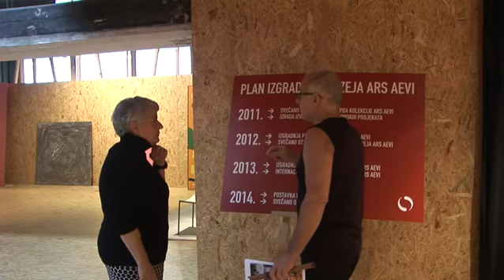Protest Ars Aevi NERMINA ZILDŽO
NERMINA ZILDŽO, historičarka umjetnosti - VIDEO I TEKST izjave o aktuelnom i dugoročnom razvojnom značaju Projekta Ars Aevi - podrška protestu i performansu Envera Hadžiomerspahića, osnivača i direktora Projekta Ars Aevi:

„Kao historičarka umjetnosti, kao Bosanka, kao Sarajka, ja zaista imam problem da prihvatim stvarnost naših muzeja, umjetnosti i kulture. Umjesto da se grade, umjesto da rastemo, umjesto da nam to pomaže da preživimo što smo preživjeli, da preživimo ovu tešku stvarnost, da je popravimo, ja ne mogu da vjerujem da nam je sve gore i gore u tom smislu.

Ovaj grad je bio sposoban da spasi svoje kolekcije tokom rata. Ova kolekcija je bila sposobna, zahvaljujući Enji i ljudima koje je okupio oko sebe, da se čak formira za vrijeme rata i sad je mi uništavamo u miru. I govorim to kao osoba koja je iz grada koji ima toliko časnu i slavnu prošlost i toliko dugo postoji kao jedno središte civilizacije, jedno središte susreta kultura, a koji sada uništava sam sebe praktično.

Ja se sjećam da smo za vrijeme rata razgovarali o tome kako smo se šokirali, ne samo zbog nestajanja ljudskih života, nego i zbog sistematskog uništavanja kulturnih dobara. Brinuli smo se hoćemo li kao narod uopšte - čak i ako fizički, biološki preživimo - biti sposobni da preživimo bez kulture, bez naših spomenika, bez naše prošlosti, a sada uništavamo ono najdragocjenije u čemu su nas ljudi podržali. Sa oružjem se ovaj narod odbranio i mi bismo svejedno biološki nekako ipak preživjeli, bar neki od nas, ali ozbiljno mislim da nećemo preživjeti ukoliko ne zaustavimo propadanje, ukoliko ne zaustavimo gubitak našeg integriteta, našeg identiteta, ustvari, kao bića koja su kulturna, koja zavise od kulture. Zavisi svako - ali mi imamo nešto, imamo prošlost u koju se naslanjamo, imamo sadašnjost koja je, da tako kažem, milostiva bila prema nama, imamo podršku cijelog svijeta i šta radimo s njom?

Ja ne znam, nemam prave riječi da izrazim užas zbog te činjenice." / 29.oktobar 2011.

FAZE PROTESTA ARS AEVI U SARAJEVU / 2011:
Kultne lokacije Starog Grada Sarajeva 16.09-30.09.
Zaključana vrata Kolekcije Ars Aevi  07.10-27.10.
Art Depo Kolekcije Ars Aevi 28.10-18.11.
Hanikah: Umjetnost svijeta u Sarajevu 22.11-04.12.
Centar Skenderija / Privredni grad 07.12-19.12.
INTERNACIONALNA FAZA PROTESTA ARS AEVI
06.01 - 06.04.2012. DVIJE DECENIJE ARS AEVI

ENVER HADŽIOMERSPAHIĆ
Djelatna i duhovna usmjerenja 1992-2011:
Autor razvojnih strategija i direktor Projekta Ars Aevi
Autor Manifesta Nadaizam Sarajevo
Nosilac najvišeg priznanja i ordena Republike Italije
Vitez umjetnosti i književnosti Republike Francuske